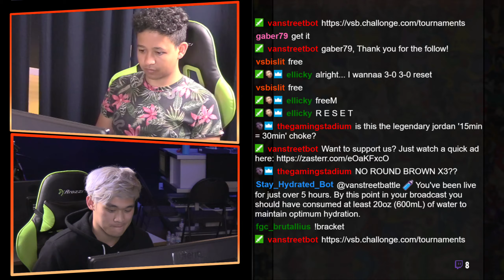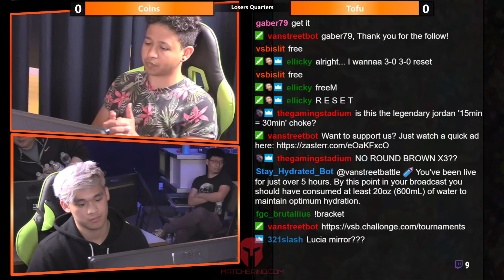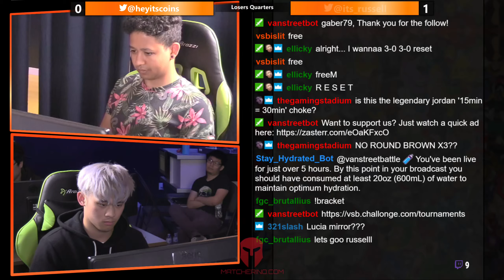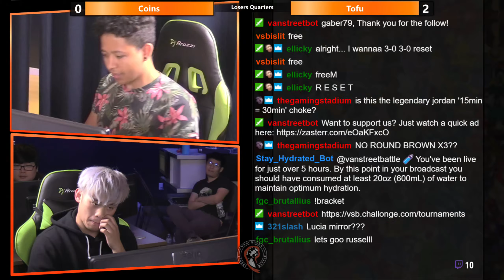CPS2 Street Fighter V Weekly #6 LQ Coins VS Tofu